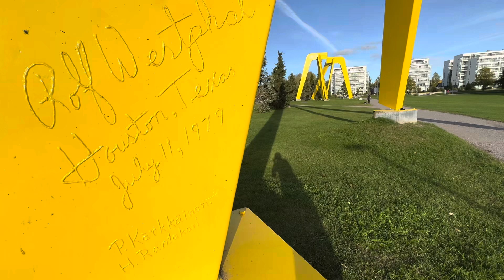Fall Vibes 2024 🍁🍂 🇫🇮🇫🇮🇫🇮 Syksyn fiiliksiä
Best vlog no copyright background music that is non copyrighted so you can use it in your youtube videos/shorts.